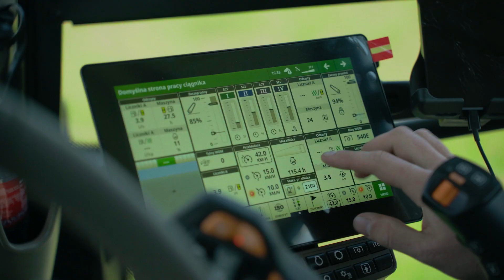ZIELONE AGRO SHOW 2024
Zapraszamy na kursy zawodowe i szkolenia rolnicze!
Zadzwoń pod numer tel. i zapytaj o szczegóły

OFERTA SZKOLENIOWA:
👉 Szkolenia z obsługi maszyn żniwnych 🚜
 (kombajn zbożowy, sieczkarnia polowa, prasa wysokiego stopnia zgniotu, wóz paszowy, przyczepa samozbierająca, rozrzutnik)

👉 Szkolenia zawodowe zakończone egzaminem UDT 👷🏿
 (kurs na wózki widłowe, ładowarki teleskopowe, Żurawie (HDS-y), Podesty ruchome, Suwnice)

👉 Szkolenia z pielęgnacji zieleni 🌲
(kurs drwala-operator pilarki, Pilarek łańcuchowych- spalinowych oraz elektrycznych, Kos spalinowych, Rębaka)